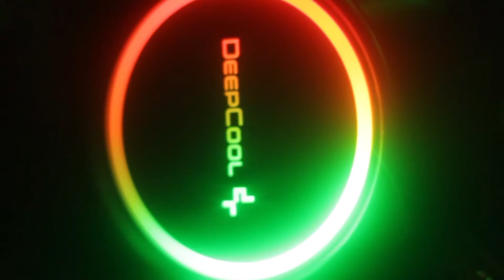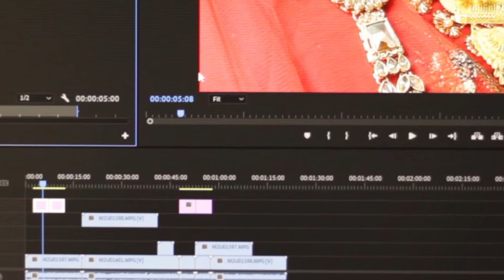Computer Cinematic Video || MD PHOTO ZONE